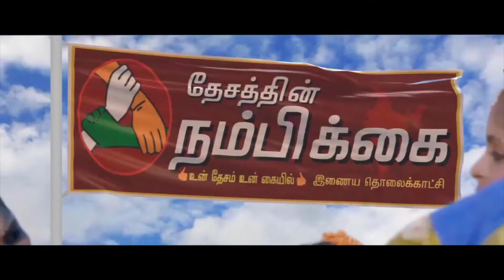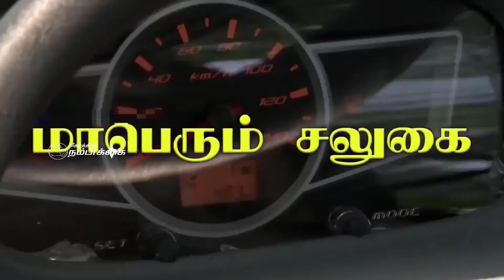இருங்களூர் ஊராட்சியில் ரத்த தான முகாம்